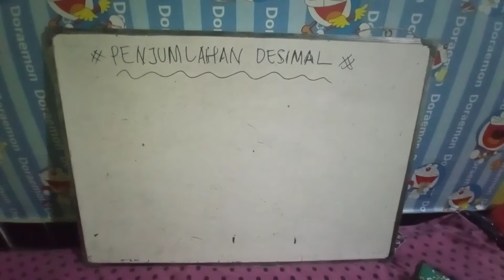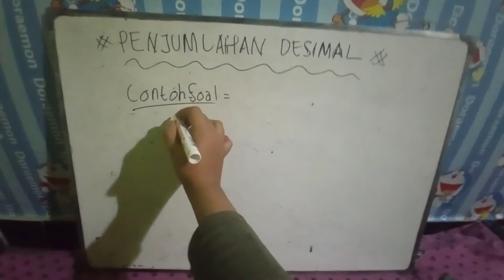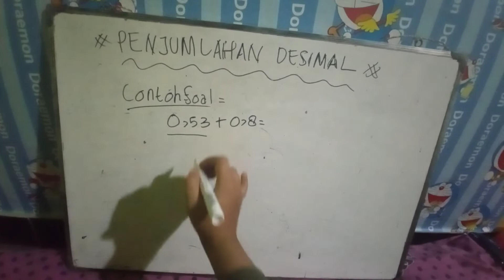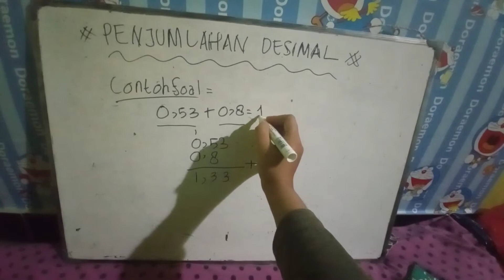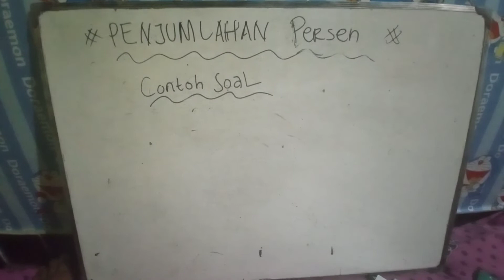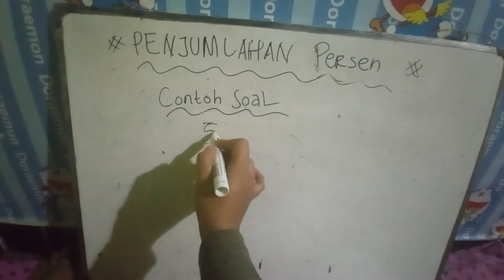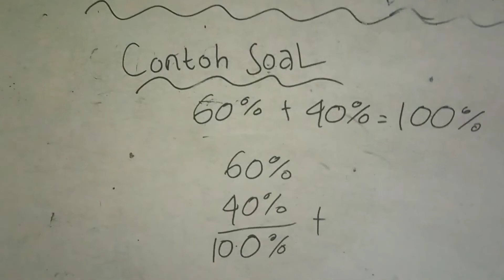Matematika Kelas 5: "Penjumlahan Desimal dan Penjumlahan Persen"